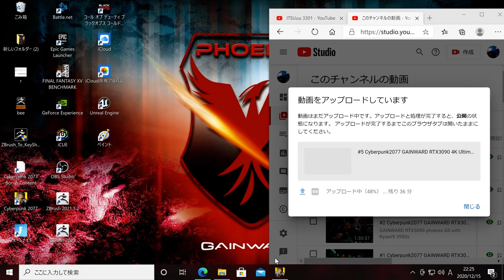#6 Cyberpunk2077 GAINWARD RTX3090 4K Ultimate